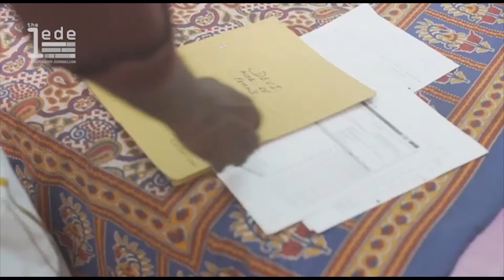AIADMK propaganda videos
The AIADMK attacks DMK and MK Stalin in its propaganda videos.